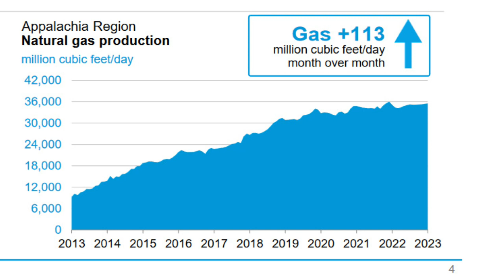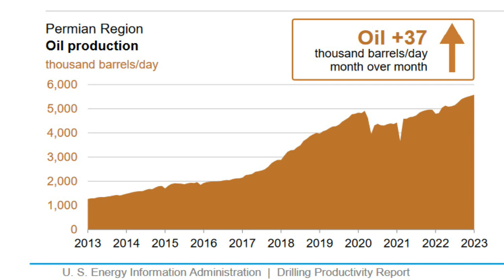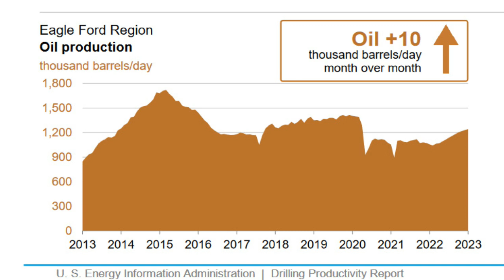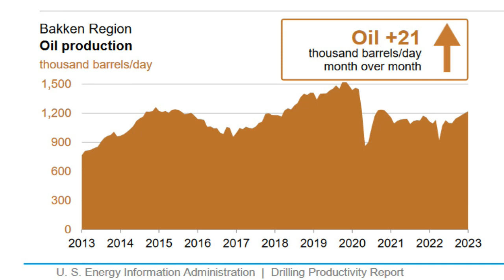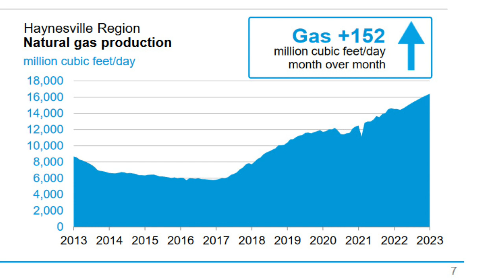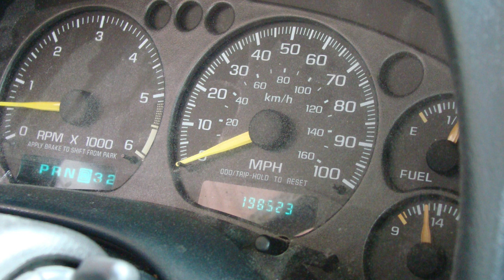How Long will each Shale Play Last?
A look at how long each shale formation can maintain current oil or natural gas production, or how long until each play peaks.